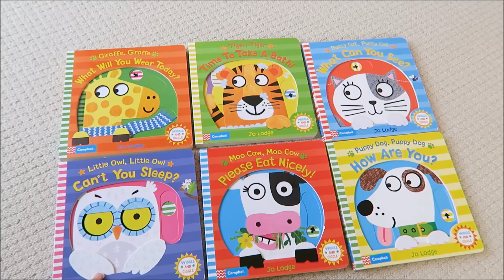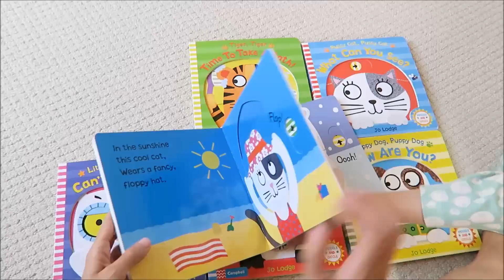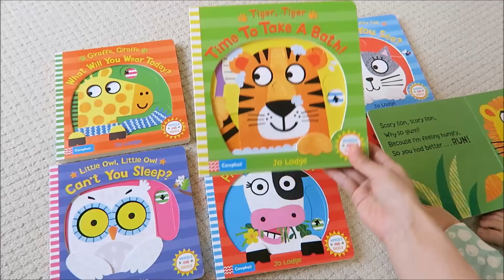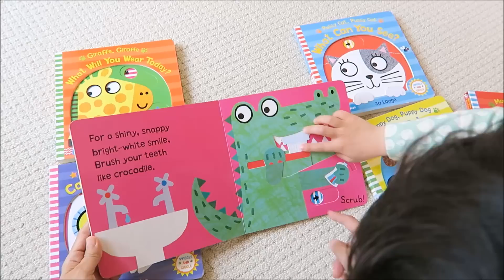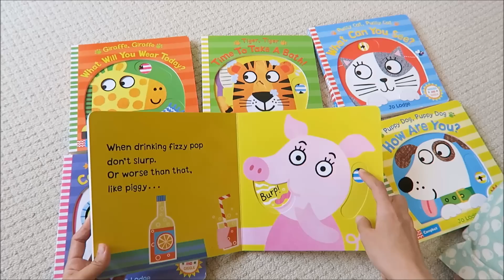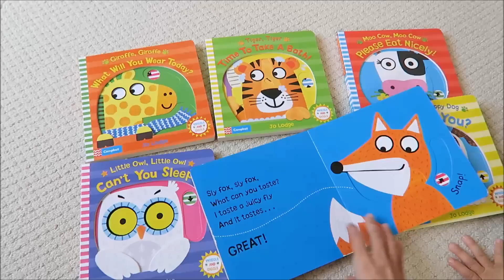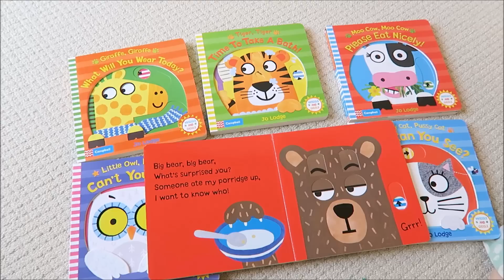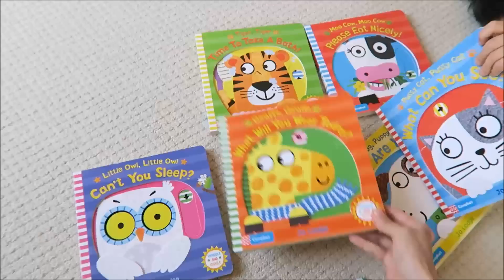【硬頁書】Campbell 親子互動硬頁操作書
Giraffe, Giraffe What Will You Wear Today?
Little Owl, Little Owl Can't You Sleep?
Tiger, Tiger, Time to Take a Bath!
Moo Cow, Moo Cow, Please Eat Nicely!
Pussy Cat, Pussy Cat, What Can You See?
Puppy Dog, Puppy Dog, How Are You?